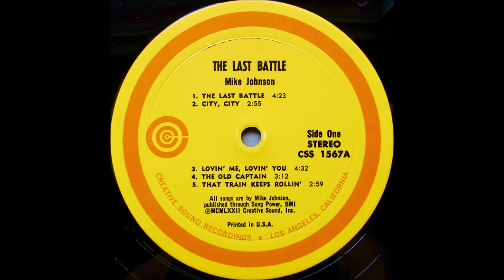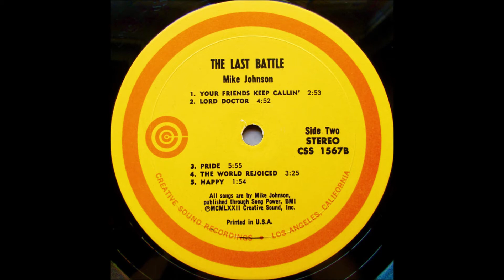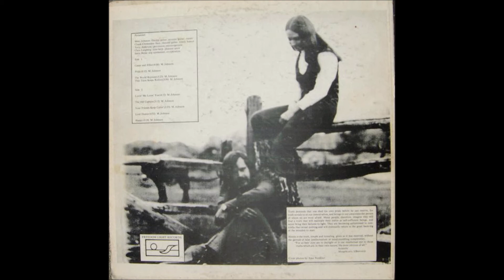Mike Johnson - 1972 LP: The Last Battle - A1 "The Last Battle"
Mike Johnson
LP: The Last Battle
Released: 1972
Label: Creative Sound ‎– CSS 1567
Style: Blues Rock, Folk

BAND
Mike Johnson: Electric Guitar, Acoustic Guitar, Vocals
Chuck Chittenden: Bass, Classical Guitar
Chris Langberg: Jew's Harp
Terry Anderson: Percussion
Steve Hulse: Synthesizer
Written By/Produced By – Mike Johnson

"The Last Battle" is actually an abbreviated version of "Lord Doctor", missing one song "Cause And Effect" and shortening another, "Pride". But it added "The Last Battle" and "City, City".

Mike Johnson (October 11, 1945, Chicago, Illinois - February 9, 2013, Nashville, Tennessee)
During a troubled adolescence, Mike Johnson dropped out of school and ended up playing guitar for the legendary Paul Butterfield Blues Band. After receiving help from the Teen Challenge ministry, Mike surrendered his life to Christ. He formed a band called The Exkursions and started playing some of the world’s very first heavy Christian rock music. Johnson went on to record several influential albums of Jesus Music as a solo artist in the 1970s, the most well known being 1976’s The Artist/The Riddle. He also combined with Randy Matthews & Danny Taylor with an album entitled "Matthews, Taylor And Johnson."

Tracklist
A1 The Last Battle 4:32
A2 City, City 2:55
A3 Lovin' Me, Lovin' You 4:32
A4 The Old Captain 3:12
A5 That Train Keeps Rollin' 2:59
B1 Your Friends Keep Callin'
B2 Lord Doctor 4:52
B3 Pride 5:55
B4 The World Rejoiced 3:25
B5 Happy 1:54

Published By – Songpower
Published By – Creative Sound
Design – Norm Friant
Photography By [Cover] – Larry Willett
Photography By [Liner] – Alan Nicewicz
Producer – Freedom Light

Mike Johnson ‎– Lord Doctor
Label: Freedom Light Records ‎– NS-2037
Released: 1972
Genre: Rock, Folk, World, & Country
Style: Folk Rock
Tracklist
A1 Cause And Effect 6:00
A2 Pride 8:12
A3 The World Rejoiced 3:25
A4 That Train Keeps Rollin' 3:59
B1 Lovin' Me Lovin' You 4:32
B2 The Old Captain 3:10
B3 Your Friends Keep Callin' 2:53
B4 Lord Doctor 4:52
B5 Happy 2:19